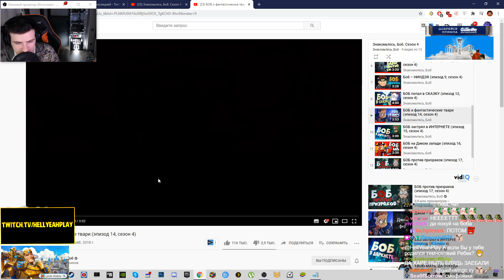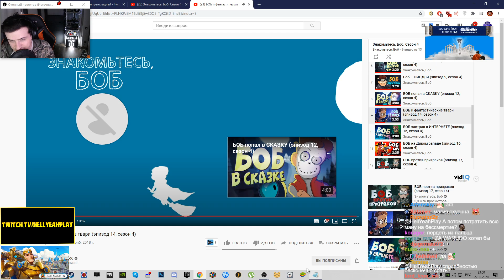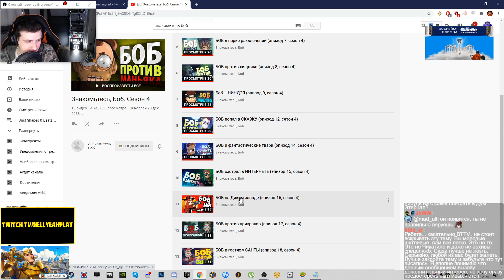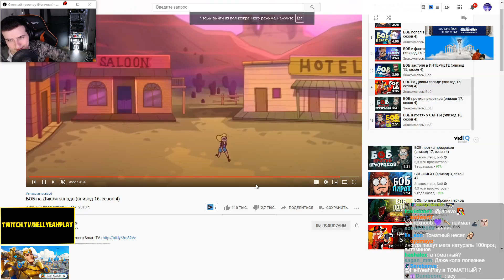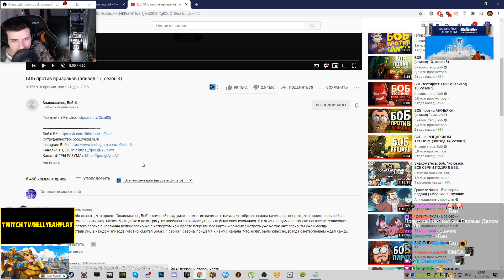Hellyeahplay смотрит: Знакомьтесь, Боб (эпизод 14-16, сезон 4)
Hellyeahplay смотрит:
1) БОБ и фантастические твари (эпизод 14, сезон 4)
2) БОБ застрял в ИНТЕРНЕТЕ (эпизод 15, сезон 4)
3) БОБ на Диком западе (эпизод 16, сезон 4)
Видео с канала - Знакомьтесь, Боб
Оригинал: